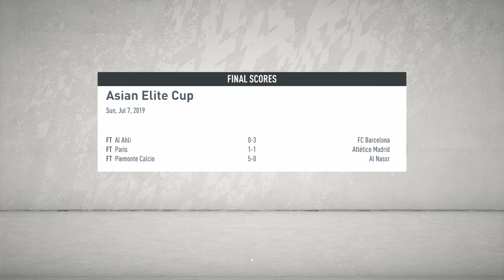Με το ζορι!! Manager Career FIFA 20 #2